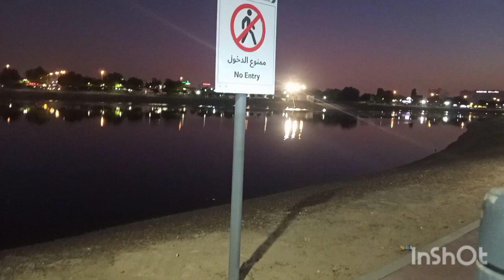pond park with sakhar and hareem